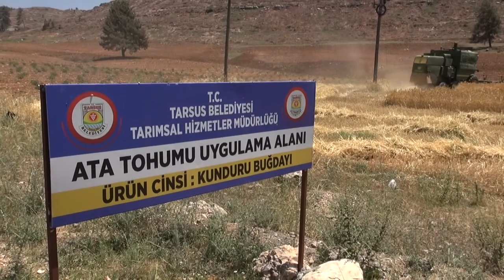BELEDİYENİN EKTİĞİ ATA TOHUMLARI HASAT EDİLDİ